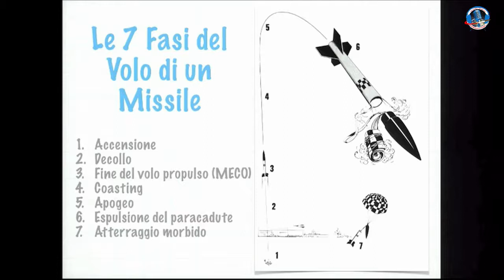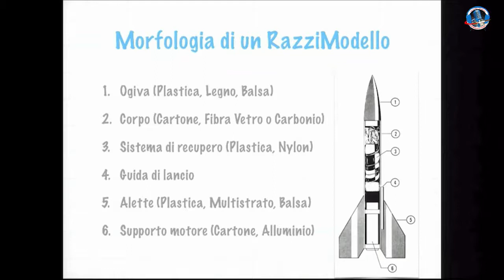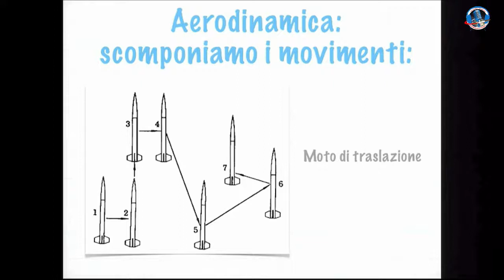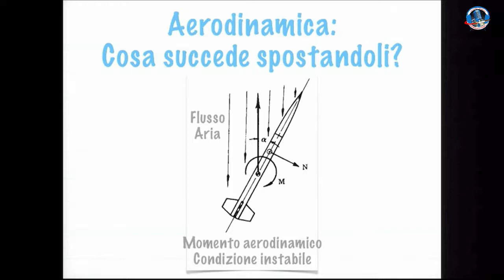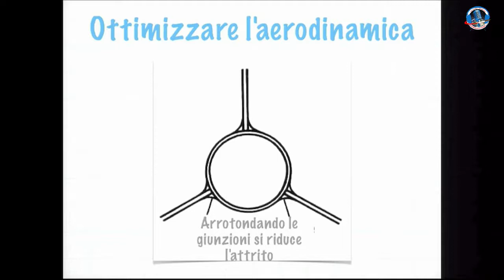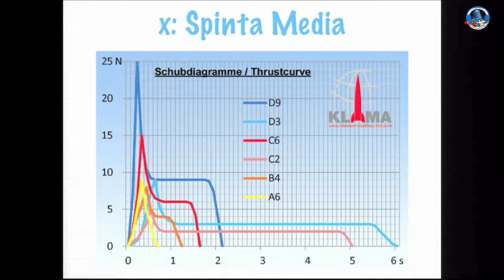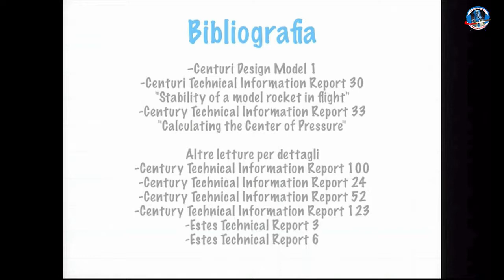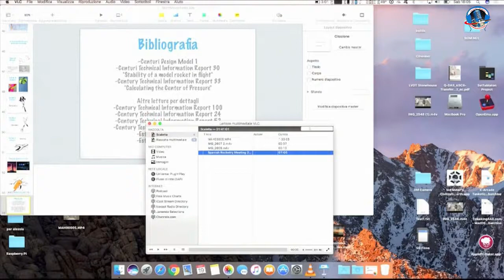[AstronautiCON8] Model Rocketry 101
Conferenza del socio ISAA Raffaele Montagnoni e Piero Valle "Model Rocketry 101" tenuta in occasione di AstronautiCON 8 il giorno 19 novembre 2016.